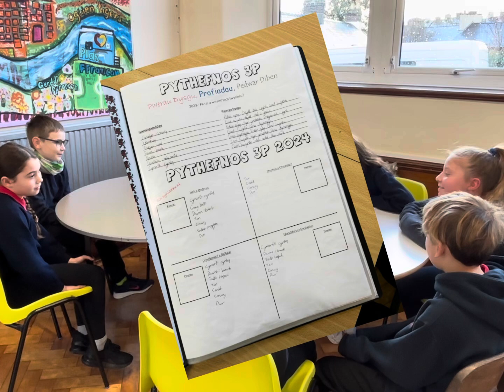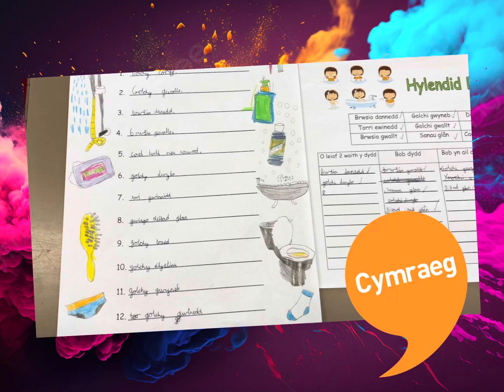Pythefnos 3P 2024